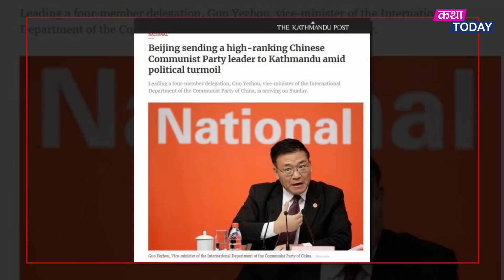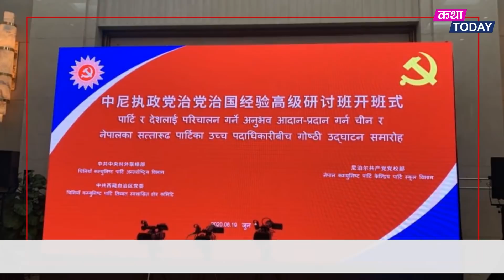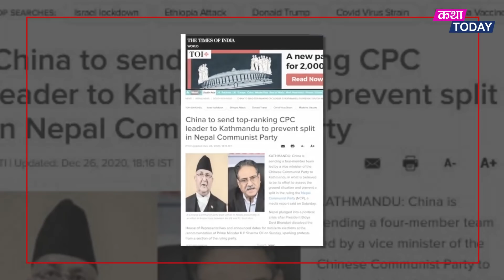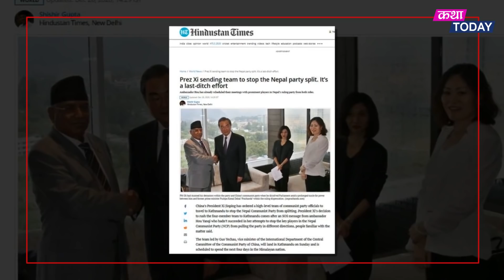चिनियाँ राष्ट्रपतीको निर्देशनमा कम्युनिष्ट पार्टीको टोली नेपाल आउदै,last effort to stop party split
Sources/Credit: TOI,HT,TKP,
Xi jinping,
Voice Over/Presentation - Anil

Katha Today Youtube Channel is authorized to upload this video. Using this video on other channels or platforms without prior permission will not be entertained. Giving proper credit is considerable.
Thanks!